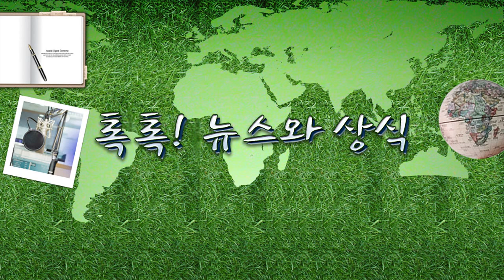[톡톡] 창의적 마케팅VS안전사고 우려...'펀슈머 식품 금지법안' 상임위 통과 7.16(금).../ YTN 라디오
[톡톡] 창의적 마케팅VS안전사고 우려...'펀슈머 식품 금지법안' 상임위 통과  7.16(금)톡톡! 뉴스와 상식